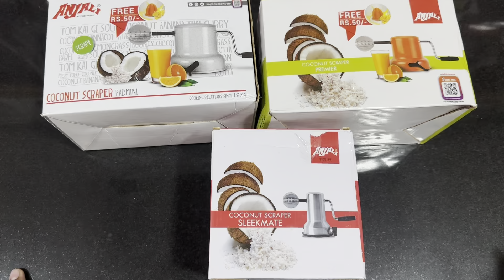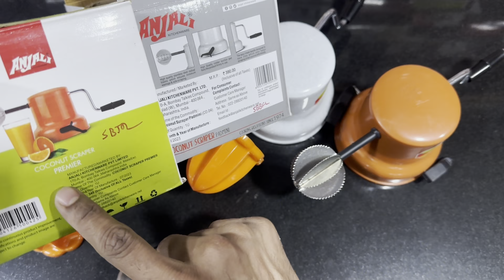Anjali coconut scraper Review | Manual Cococnut scraper | Vacuum coconut scraper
Anjali - CO05 M.S Coconut Scraper, Premier, Wooden=

Anjali Plastic Coconut Scrapper with Vacuum Base, White=

Anjali Sleekmat Coconut Scrapper (Silver, Steel)=

🌴⚙️ Premium Stainless Steel Coconut Scraper: Effortlessly scrape fresh coconut with the Padmini stainless steel coconut scraper, designed for efficient and hassle-free coconut scraping.
🍹🍉 Free Juicer Attachment Included: Get more value with the free juicer attachment, allowing you to extract fresh juice from fruits and vegetables, making it a versatile kitchen tool.
✅🌟 Durable Stainless Steel Construction: Made from high-quality stainless steel, this coconut scraper is built to withstand regular use, ensuring long-lasting performance and durability.
🔒👍 Safe and User-Friendly: The Padmini coconut scraper features user-friendly design elements, including a comfortable grip and safe operation, making it suitable for all users.